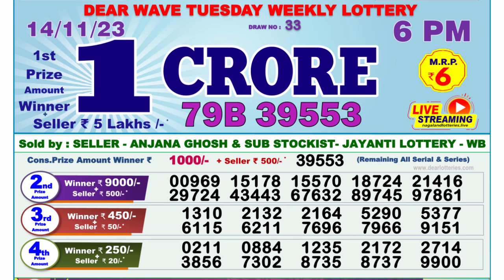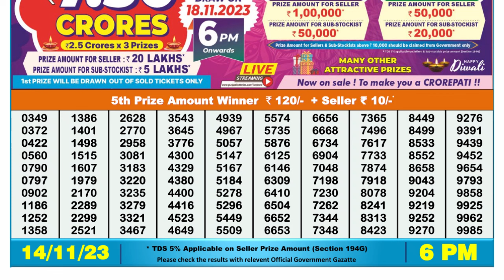🔴 Lottery Sambad Live 06:00pm 14/11/23 Day Nagaland State Dear Lottery Result Pdf Download